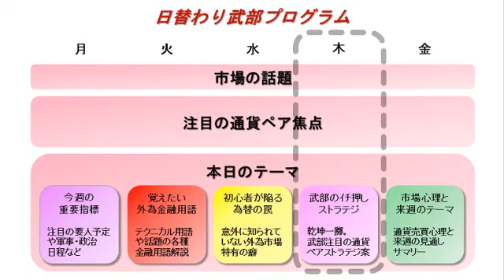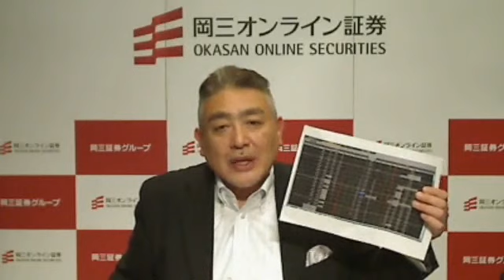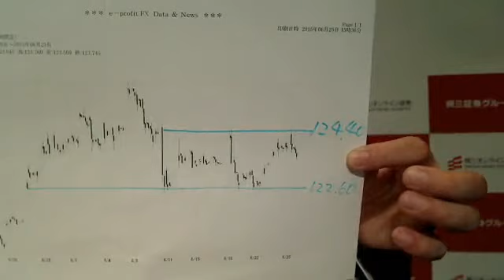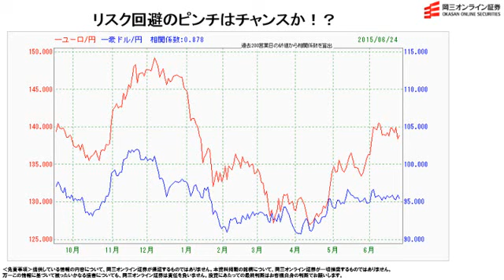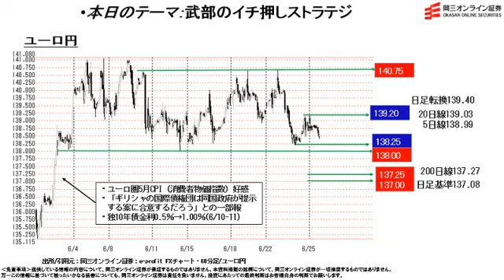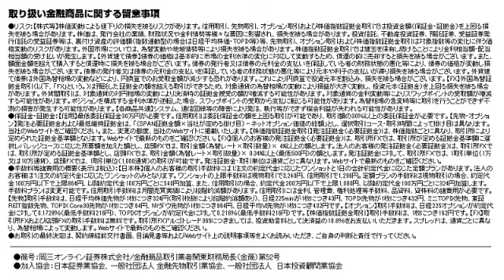【日替わり武部(FX)】リスク回避のピンチはチャンスか！？